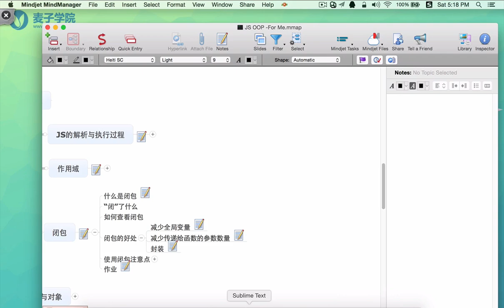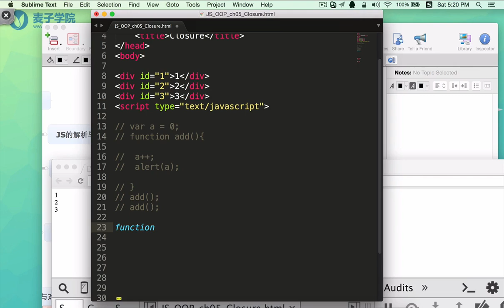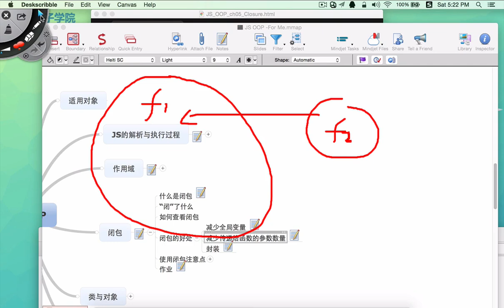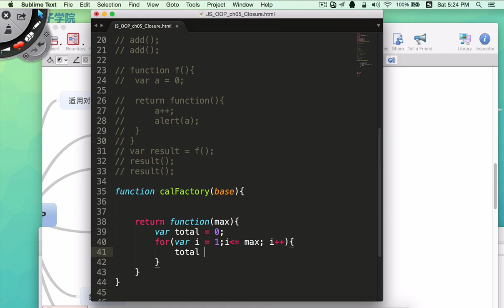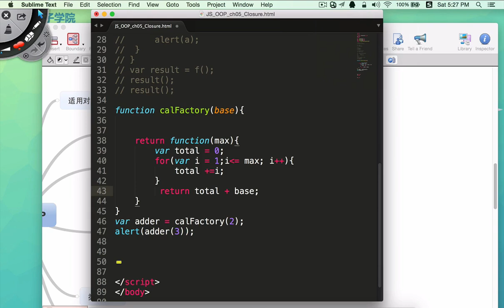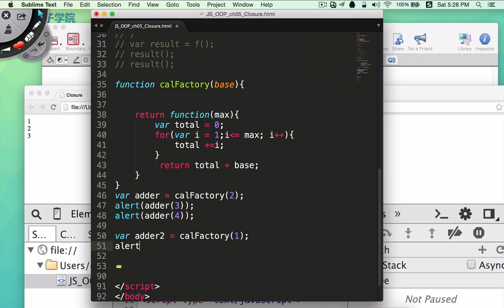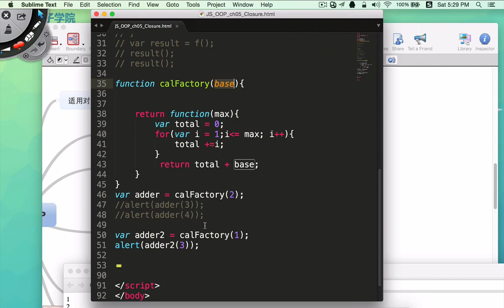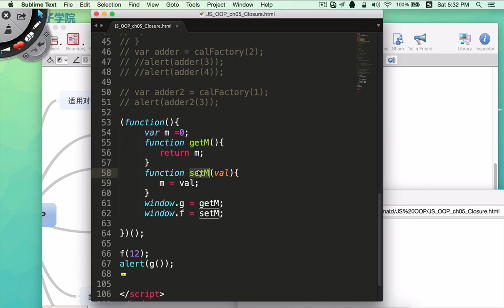JavaScript面向对象编程8 闭包的好处